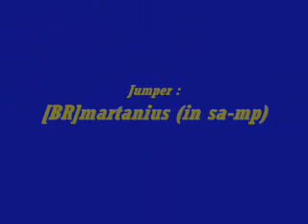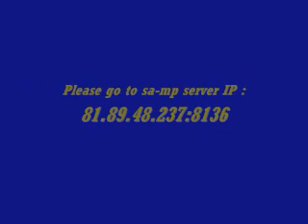sa-mp gta sa B.A.S.E JUMPING !!!!!